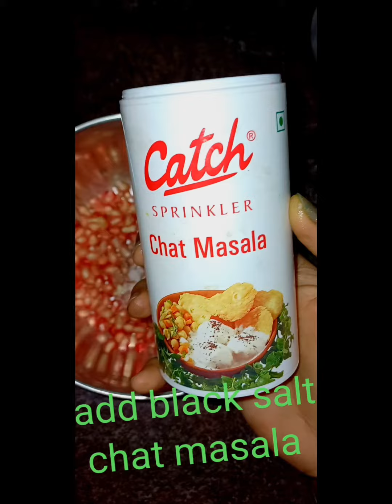Fruit ki ye kaunsi chaat hai jo ase bana k khane mei or Maja ayega 😃👌 @pallavirai6060